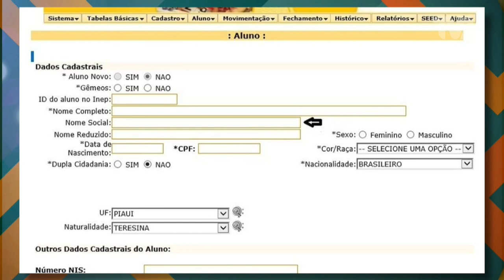Escolas de Teresina passam a adotam nome social para a inclusão de pessoas Trans